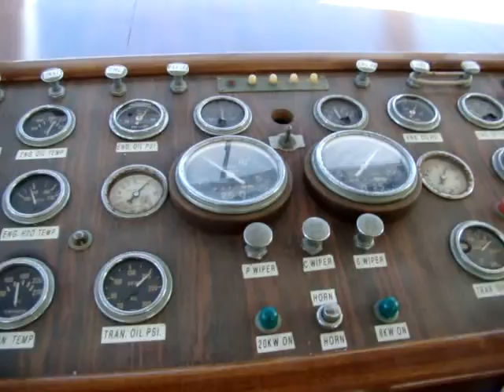Daytona 58' Control panel @1500rpm and about 15 knots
Some gauges are not calibrated/working.
Most are good.